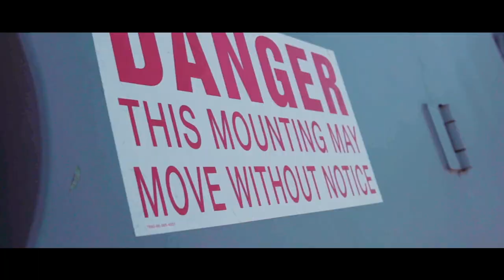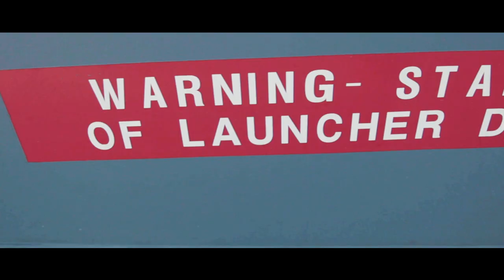Electronics Engineer on Navy's most advanced ship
Have you ever thought what it's like to be an Electronics Engineer on AusNavy's most advanced war fighting platform? Watch as Sub Lieutenant Brock Smith shares how working on a Hobart Class Destroyer has changed his career!